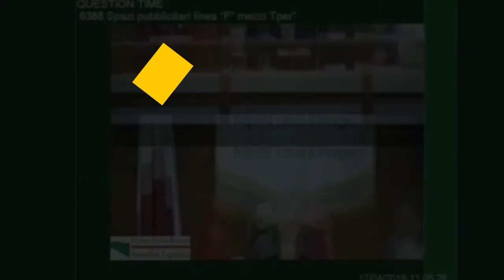Spazi pubblicitari su FICObus, Piccinini (M5S): "Gestione TPER vergognosa"